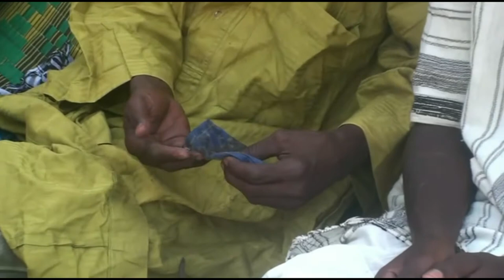N'dioddi mougnal film guinéen Version pouLAR PARTIE 2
N'dioddi mougnal film guinéen Version pouLAR
traduction en anglaise